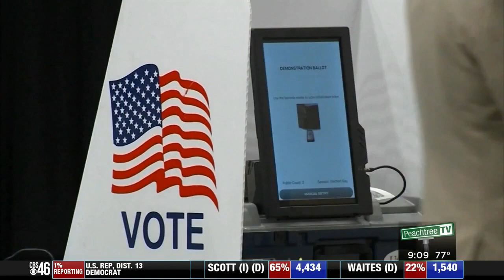Fulton County Board of Elections talks issues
Fulton County Board of Elections talks about primary day issues